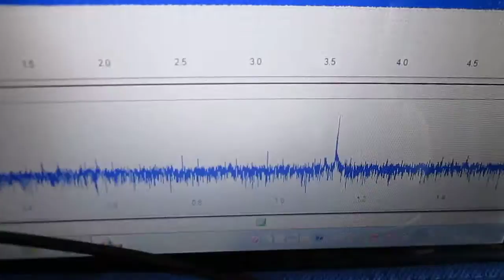超音波‹発振制御›技術 ultrasonic-labo